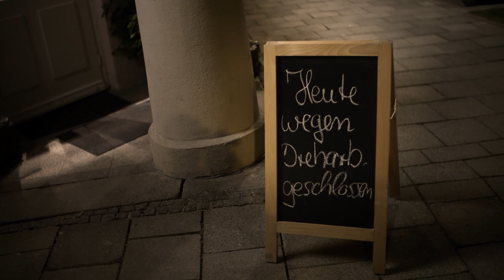Der große Patrick Lindner Jubiläums-Countdown 💙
Das Album „Ich feier die Zeit - Das Beste zum Jubiläum“ von Patrick Lindner bekommt ihr hier:

Alle Hits auf einen Blick:
1